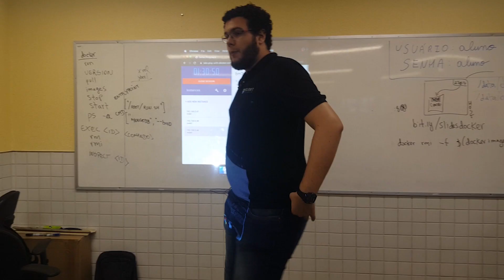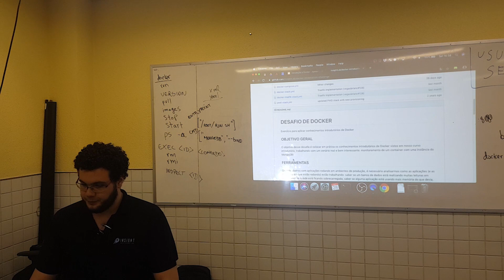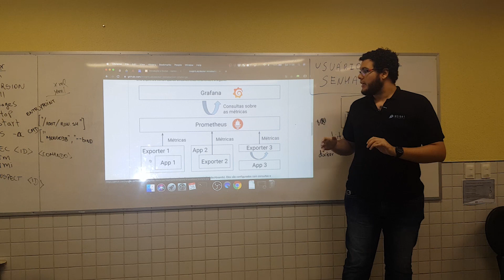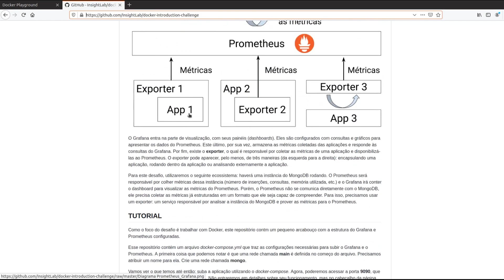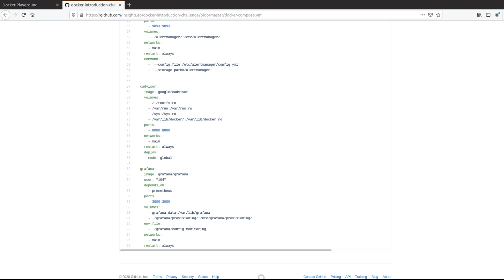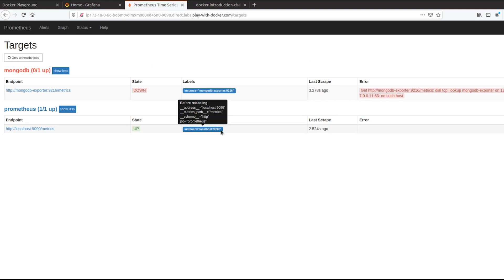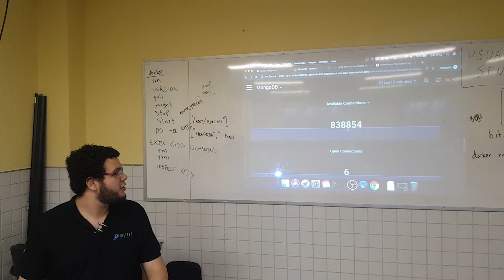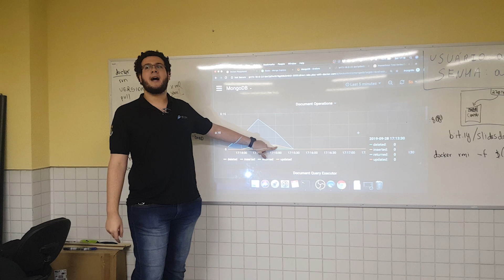Desafio - Curso de Introdução ao Docker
Nesse vídeo iremos simular um cenário real e colocar em prática o que aprendemos ao longo do curso.

O desafio é configurar um conjunto de containers para monitorar um banco de dados em tempo real!

Roteiro do curso:

#01. Primeiros passos com Docker
#02. O que são imagens?
#03. Volumes/Armazenamento
#04. Como construir imagens?
#05. Comunicação entre containers

Apresentado por Lucas Peres, doutorando em Ciência da Computação na Universidade Federal do Ceará (UFC) e desenvolvedor full stack do Insight Lab.

Isso nos ajuda a saber se você tá curtindo os nossos conteúdos, certo?

Entre para o nosso grupo para discussões sobre Data Science no Telegram